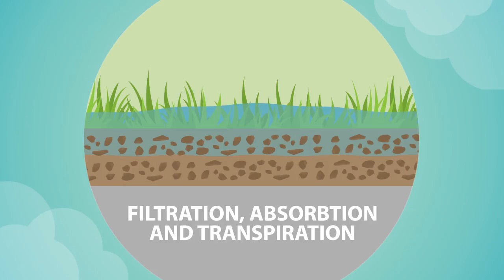Green Infrastructure in the Gauteng City-Region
This video is an introduction to the idea of green infrastructure as an approach for the Gauteng City-Region to improve the environment but also the economy and quality of life of the city-region.

The last few years have seen a significant uptick in research interest and policy concern over the sustainability of the development path we are on. For example there is a growing awareness of the probable development impacts of climate change and variability (Gauteng is likely to see increased disaster vulnerability and growing water scarcity in the years ahead).
GCRO has done considerable work in this area over the years.

Produced by Holycow Design CC

The Gauteng City-Region Observatory (GCRO) is a partnership between the University of Johannesburg (UJ), the University of the Witwatersrand, Johannesburg (Wits) and the Gauteng Provincial Government (GPG), with local government in Gauteng also represented on the GCRO Board.